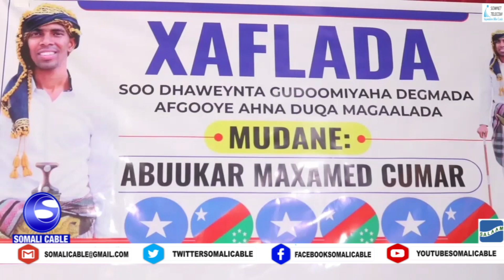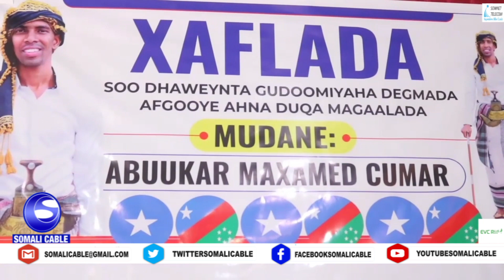Xil wareejin maanta ka dhacday Afgooye mp4 Munaasabad xilka lagu kala wareegaayey ayaa maanta ka dha